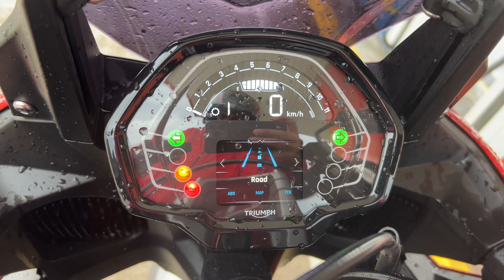4K Размышления о первом «дальянке» на Triumph Tiger 660 Sport в Пиренеи, трудности и приключения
Видео о моей поездки в 36 часов, из Валенсии в Sallento de Gallego, небольшой обзор городка, серпантин в Пиренеях, с чем я столкнулся на пути и как меня застиг шторм. В общем, как новичок- старичок нашел себе приключения. Видео - без сценария, все пошло не по плану)

0:00 Старт и остановки
1:57 Пиренеи
3:42 Дорога во Францию
4:16 Серпантин
5:20 Французское кафе
5:49 Городок Sillent de Gallego о городке и о поездке
9:21 Дождь
10:16 Валенсия